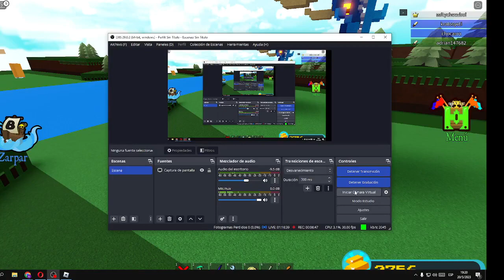pelea super épica con JETS contra un sub en build a boat for treasure 2023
gracias chocarro por participar en el video y por ayudar con la miniatura